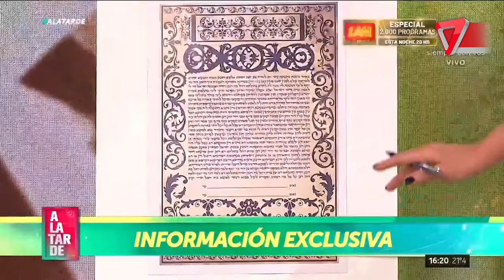❌¿Qué pasó entre estos tres personajes?, la "verdad" de una historia "jamás contada"